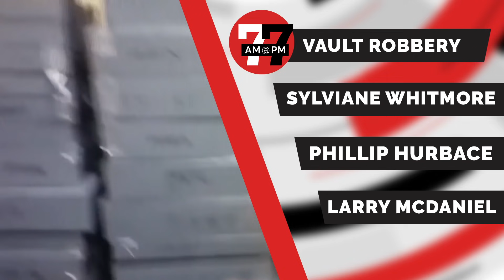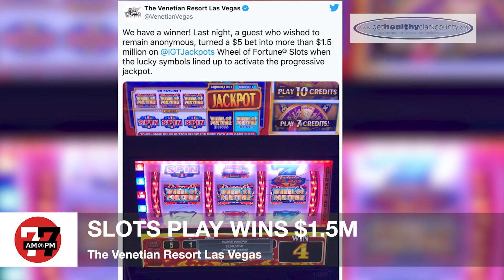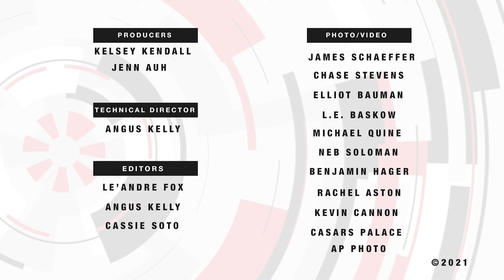Las Vegas News | 7@7PM for Wednesday, June 30, 2021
7-year-old Liam Husted's mother confessed to killing the child, police say a 5-year-old died after being left in a hot house, 3 former employees were convicted of stealing over $1 million from a private vault and more on 7@7 PM from the Las Vegas Review-Journal.